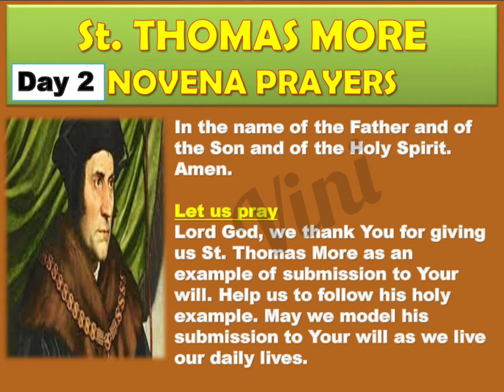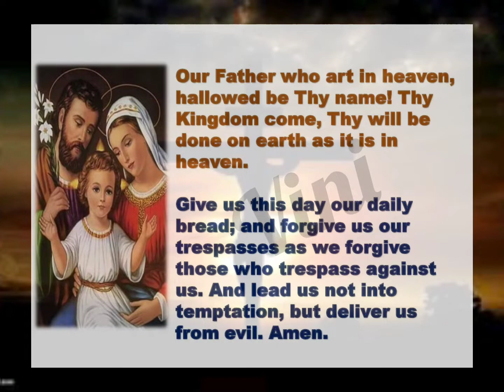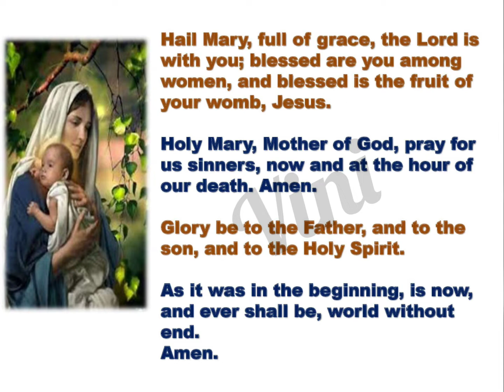St.Thomas More Novena (Day2)Patron St. of adopted children, lawyer Feast day 22nd June 2022